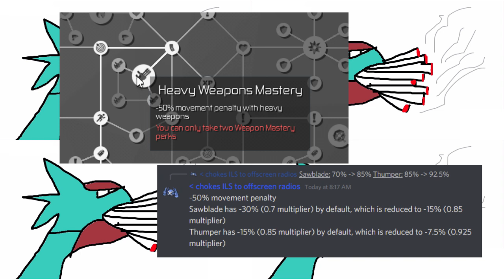(2022-02-20) Heavy Weapon Mastery was patched incorrectly